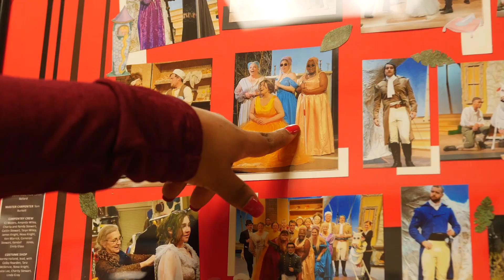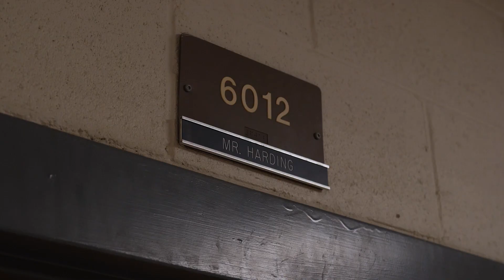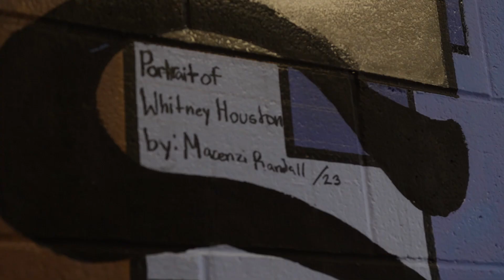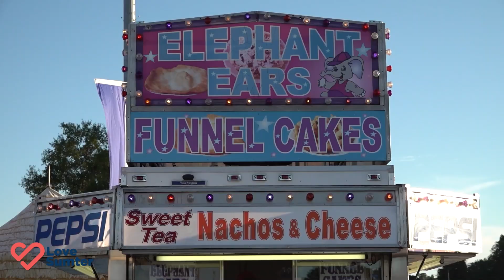Sumter Today: Boosting Black Voices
Sumter Today is presented by University of South Carolina Sumter, Visit Sumter, SC, and McLeod Health

During Black History Month, we welcomed you - through both written and visual mediums - in on conversations between art lovers and local humanitarians on the importance of self-expression through the arts and adjacent skills.

As an extended cut of Sumter Today, here is "Boosting Black Voices."